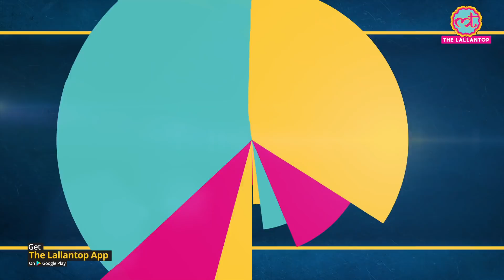2019 में Cricket Fans के Top 5 Sad Moments | CWC19 | IPL2019 | ENGNZ | Stokes | MS Dhoni | Guptill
Year 2019 bids adieu and now its time for year 2020. Everyone is celebrating the new year. Here, in this The Lallantop video we are talking about five sad Cricket moments of 2019 that fans don't want to remember. Our first moment is from World Cup 2019 Semi-final that was played between India and New Zealand. In this match all-rounder Ravindra Jadeja played a fearless inning of 77 from 59 balls but can't help India to the victory.  Second moment is from World Cup 2019 Final which was played between England and Newzeland. In this game England dramaticaly manage to win the match by boundry count. Third moment is from IPL 2019 final in which four times tittle winner Mumbai Indians beats Chennai Super Kings by 1 run. Fourth moment is from World Cup 2019 league match. In this match West Indies All-Rounder Carlos Brathwaite played a magnificient inning against New Zealand but failed to win the match for his team. Fifth and final moment is related to former Indian cricketer Yuvraj Singh's retirement from all forms of Cricket. As we all know Yuvraj helped India in Winning two World Cups, one was T20 World Cup 2007 that was played in South Africa and other was 50 over World Cup that was played in year 2011. He has played many magnificient innings and suddenly he retired from all forms of cricket.